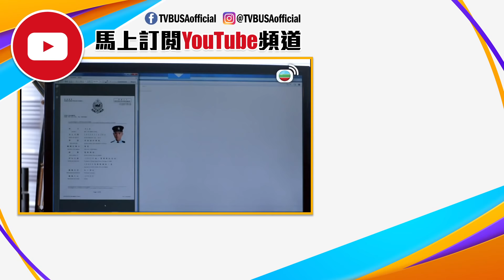使徒行者 2 | 我唔想出賣信我嘅人，你我從此冇任何關係！